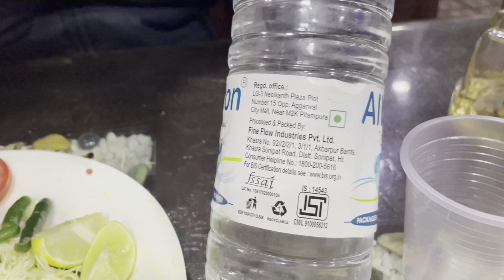Meeting Old Friends |Select city walk| No content in this Vlog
Went to Delhi for some medical emergency but once that was sorted , rushed to meet my old friends .. Please dont look for content in this vlog , its the company that matters